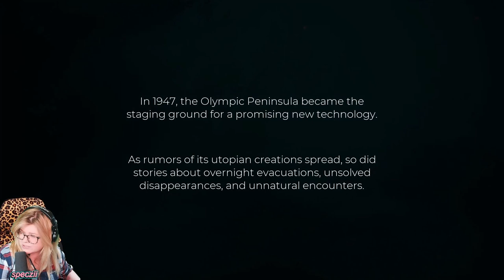Canada's worst driver | Pacific Drive Episode 1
I have been waiting on this game ever since it was announced! Excited to dive into the game and take you budges along for the ride. Fasten your seat belts - we're going for a rip